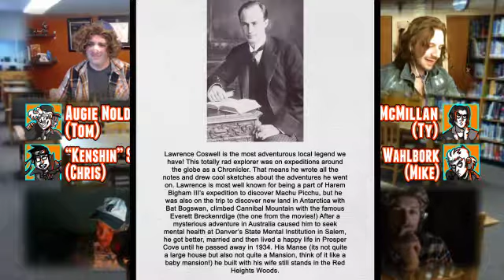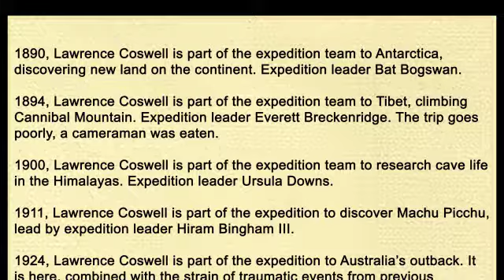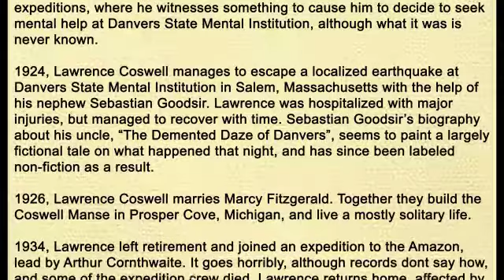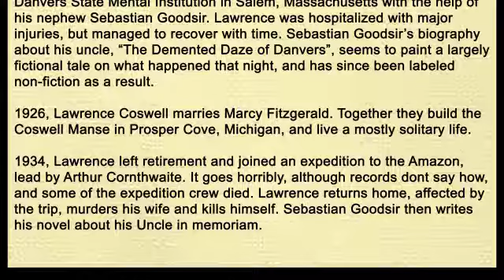The Crack'd and Crook'd Manse EP01 - Tales From The Loop - The Mythos Mystery Society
"The Crack'd and Crook'd Manse" from The Mansions of Madness Call of Cthulhu sourcebook, rerwritten by Dave to fit in our shared universe.

Happy Halloween and Happy Birthday to the Mythos Mystery Society! To celebrate 1 year of Mythos Busting, we return to a spooky house! This time in the 90s as a group of kids doing a homework assignment! Will they get an A? Or will they get a D. FOR DOOM!?

for special features like Dave's artwork and Investigator Profiles.